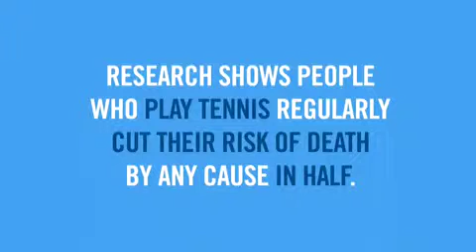Tennis Makes You Invincible